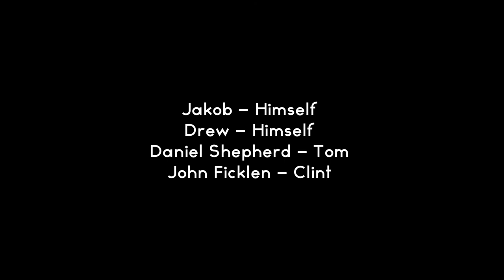documentary v2 on swag